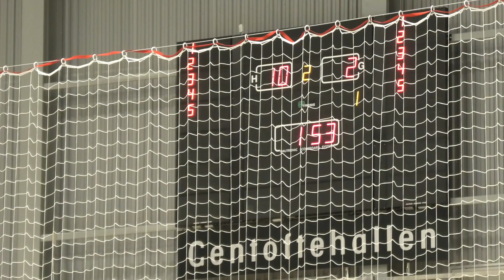MIN SØN BLIVER KLIPPET FOR FØRSTE GANG!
Min søn Hamilton bliver klippet for første gang i hans liv. Jeg spiller min første ligakamp i sæsonen.